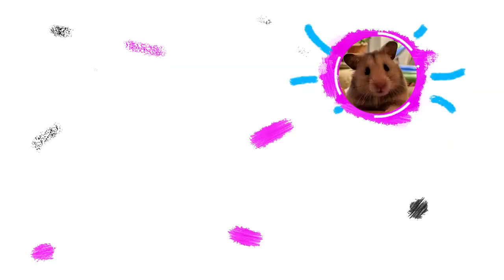Magical treasure chest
Hamster and friends join this role-playing game in hilarious hamsters stories. Secret life of pets are shown in play doh cartoons pet with many cute and adorable moments of hamsters and friends. We make a cartoon series of hamsters and cats with interesting stories about the life of pets. Each episode will be an interesting story. Hope you enjoy it.